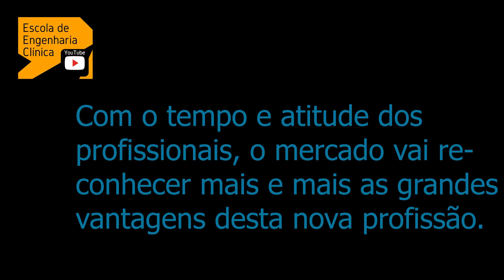Estudantes de Engenharia Biomédica & Engenharia Clínica - Bate Papo com o Mercado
Apesar de pouco conhecida, a 𝐞𝐧𝐠𝐞𝐧𝐡𝐚𝐫𝐢𝐚 𝐛𝐢𝐨𝐦é𝐝𝐢𝐜𝐚 veio pra ficar. Neste vídeo o biólogo e estudante de engenharia biomédica Gabriel Gouveia bate um papo com a gente sobre um pouco da vida acadêmica, as áreas de atuação e os caminhos para o mercado.
A engenharia biomédica tem muitas áreas de atuação e uma delas é a engenharia clínica.
Atualmente a profissão do engenheiro biomédico é confundida principalmente com biomedicina e muitos alunos encontram dificuldade de se posicionar no mercado.
A utilidade do engenheiro biomédico tanto para a indústria, quanto para os hospitais e a grande área da comercialização é enorme. Acelera decisões, diminui erros e contribui enormemente com a qualidade e segurança do paciente.
Entre março e agosto de 2014 estudou alemão no Carl Duisberg Centrum
Entre setembro de 2014 e julho de 2015 estudou na Ludwig-Maximilians-Universität (LMU)
Estagiou em iniciação científica no Walter-Brendel-Centre of Experimental Medicine Munich, sob supervisão de Dr. Angela Kurz e Prof. Dr. Markus Sperandio Co-autoria em publicação MST1-dependent vesicle trafficking regulates neutrophil transmigration through the vascular basement membrane
Veja a resolução do CONFEA e entenda mais as atividades profissionais que este engenheiro.
RESOLUÇÃO Nº 1.103, DE 26 DE JULHO DE 2018